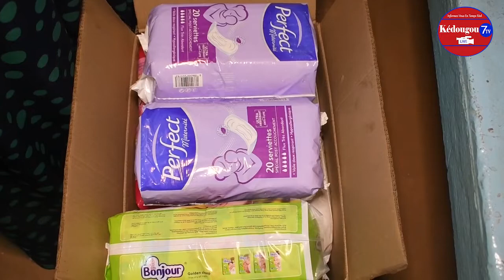Le_Reseau_des_Femmes_pour_Le_Developpement_Organise_La_4éme_Edition_du_Bébé_de_L_Année_2020